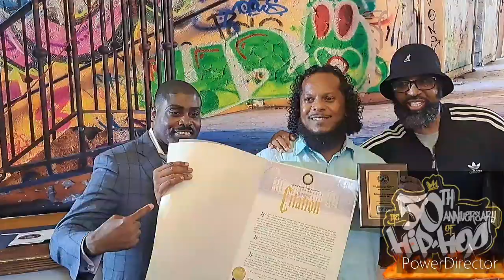MTM TV Network / 50th Years Hiphop Awards / Tara Nova Show / NewYorkGlobel.Biz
50yearsofhiphopawards8/25/2023

MTM TV Network 📺

Film:🎥  AlhamBra Ballroom Harlem Ny

NewYorkGlobel.Biz

CEO King Melvin Brown

Anita Jones : Model Champion Ice Skater
(( Host Of Anita Jones Tv Show ))

Guests:
Special ED - Big Daddy Kane - Kidcapri
Kurtis Blow - RoadModel- FlavorFlav
Dj Chuck ChillOut- Rev Johnny Howard - 50th Cent - DjRobE Rob - Cam'ron - Russell Simmons- SugaDugga-
 EmceeNice - Dj Eric B